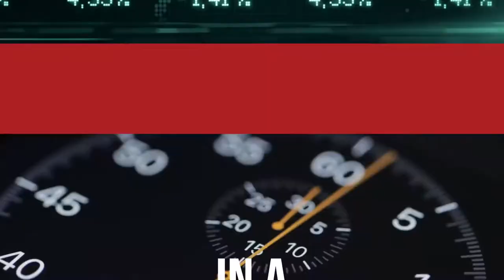BANK, the Codebreaker Technology - Best Marketing Program 2021 - Success Factory Promotions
B.A.N.K. is the first and only scientifically validated methodology with the aim of accurately predicting buying behavior in real time. This simple, AI-based system is able to identify anyone’s personality in seconds, as well as provide you with sales intelligence on how to communicate, negotiate and close deals easily and efficiently with anyone using their own values.

- Learn the necessary Practical skills

Learn about building confidence, making sales, public speaking, leadership, persuasion, trust building for your personal development in any business.

- People trust people, not advertisements -

Success Factory connects regular people who want to work on their own terms, to companies offering high-quality products and services. These people form our sales network.

We equip our people with powerful tools, knowledge from industry leaders, and good-practice skills necessary to excel at sales.
Success Factory is built on empowering others.
We are only successful when you are successful!